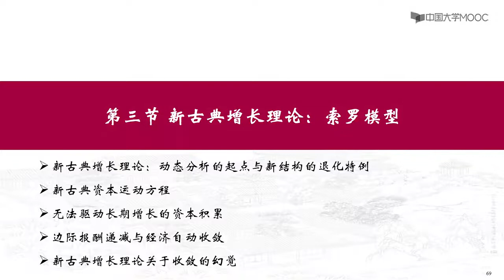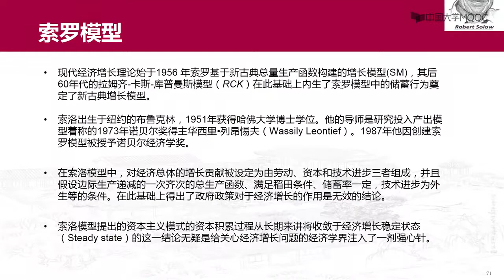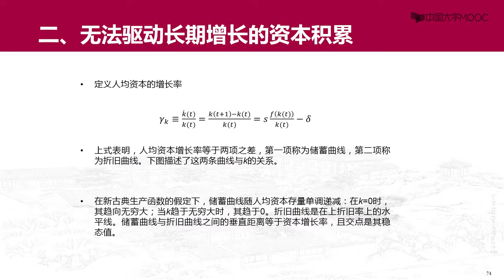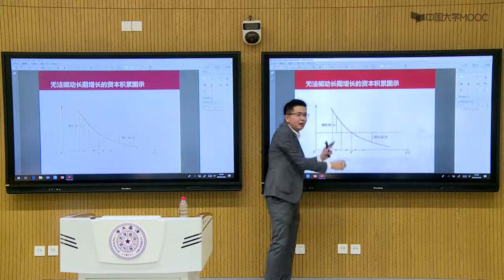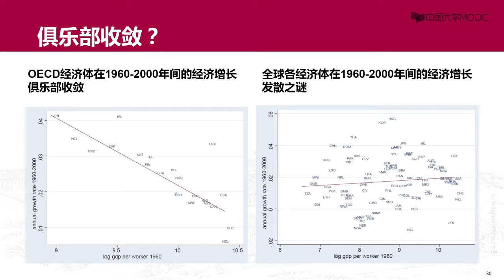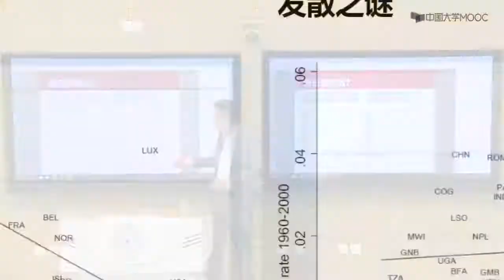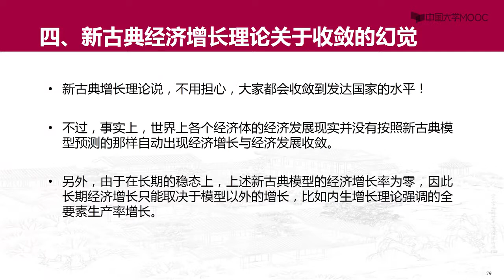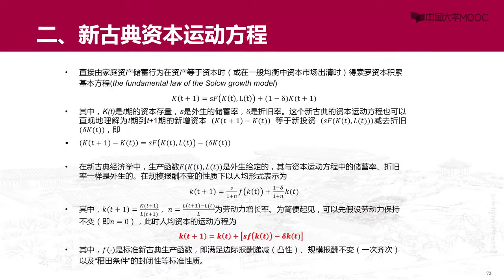7 4 1 新古典增长理论：索罗模型